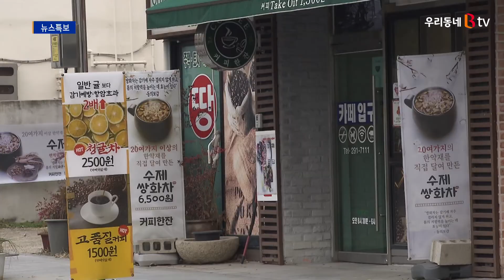완주군, 내년부터 삼례문화예술촌 일원 간판 정비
완주군이 행정안전부가 주관한
간판개선사업 공모에 선정되면서
내년부터 삼례문화예술촌 일원을 정비합니다.

군은 이번에 확보한 국비 1억8천만 원 등 총 3억 원을
투입해
노후화된 간판을 지역 특성에 맞게 개선할 계획입니다.

이 밖에도 불법 광고물 정비와 주변 경관 개선 사업도 병행합니다.